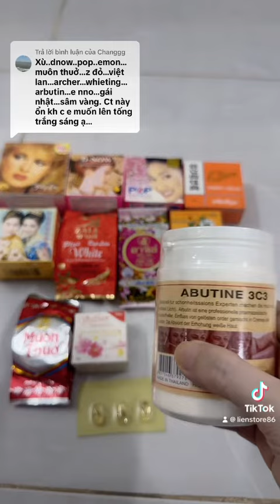phân biệt cách trộn công thức kem thái